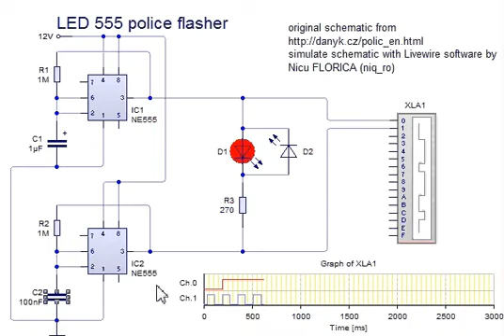police lights danyk